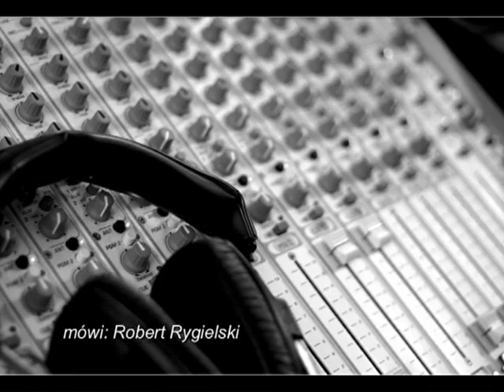TMI News - 09.02.2012.avi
Toruński Magazyn Informacyjny jest programem lokalnym, nadawanym w sieci Petrus Polska od poniedziałku do piątku o 9.45, 14.45 i 20.00 (Wydanie Główne)